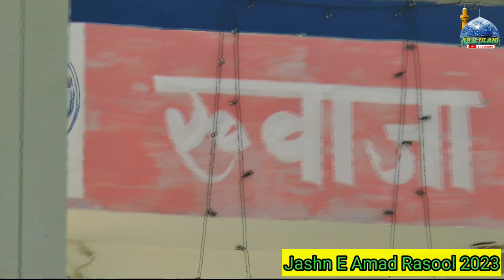Jashn E Eid Miladun Nabi 2022 एपिसोड 7 ढालिया हनुमानगढ़ राजस्थान जिला इमाम सैयद राशिद अनवर शमशी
ईद मिलाद-उन- नबी
मदरसा इस्लामिया अशरफीया ढालिया
Madrasa Islamiya Ashrafya Dahlia

आज 12 रबी उल अव्वल के मुबारक मौके पर गांव ढालिया में ऑल इंडिया उलेमा ए माशाईख बोर्ड के बैनर तले जुलूस ए मोहम्मदी निकाला गया जिसकी के कयादत सैयद राशिद अनवर शम्सी ने फरमाई जिसमें कासीर तादात में मुसलमानों ने शिरकत की तमाम आशिकाने रसूल ने खूब खूब खिदमत ए खाल्क की
वीडियो देखने के लिए शुक्रिया ऐसी और भी वीडियो देखने
के लिए हमारे youtube चैनल
 जिससे आपको और भी वीडियो देखने को मिले एपिसोड दूसरा जल्द ही मिलेगा
Jashn E Eid Miladun Nabi 2023 एपिसोड 7 ढालिया हनुमानगढ़ राजस्थान जिला इमाम सैयद राशिद अनवर शमशी
12 Rabi ul Awwal 2023
Jashn E Amad Rasool 2023
Jashan E Eid Milad Un Nabi 2023
New Rabi Ul Awwal 2023
Juloos E mohammedi 2023
Mera Sona Nabi